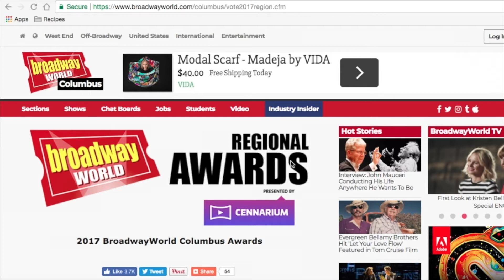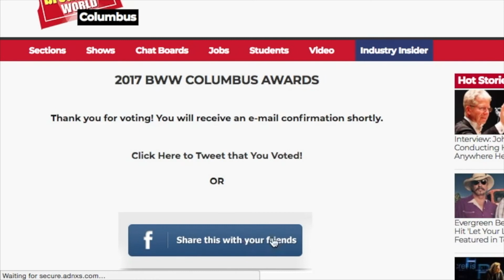10 FREE WAYS TO GROW ON YOUTUBE | VLOGMAS 2017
In one year, I went from 330 subs to 6,000+, and today I'm sharing the top ways you can grow your YouTube channel for FREE! Let me know any extra tips you've found helpful!

⛄  Send Me A Holiday Card! ⛄
Kristen Marie

🛍Amazon's 12 Days Of Deals!

*BROADWAY WORLD VOTING: (I'm Category 6! Chris Rusen: 26)

**EVERY THUMBS UP on a VLOGMAS video = $1 Donated to Operation Christmas Child (From Dec. 1-20) - YOU have the chance to give $20